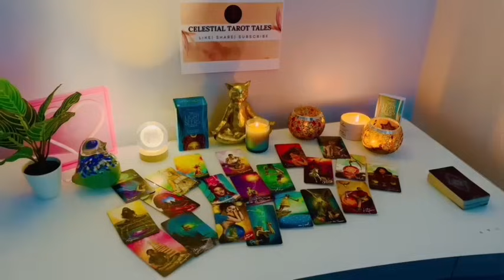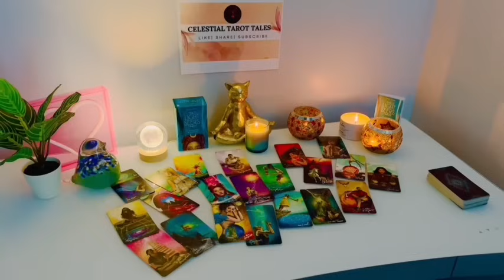LEO ❤️✨,🤭THEY WANT TO LOVE YOU THE RIGHT WAY AND GIVE YOU CLARITY ON WHAT THEY HAVE HIDDEN 😳😍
Leo Love
Leo 2024
Leo today
Leo OCTOBER